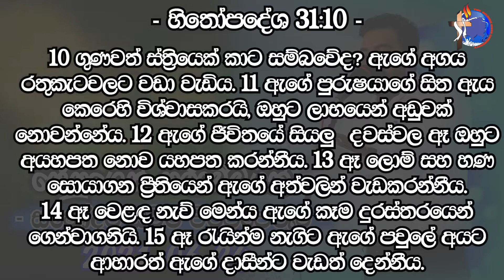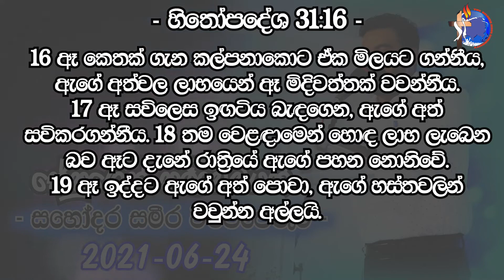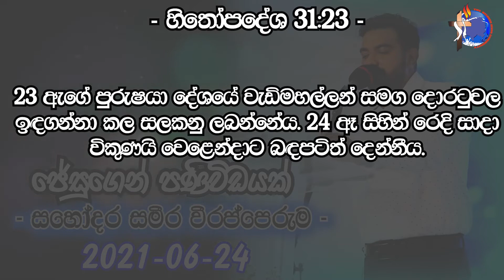ජේසුගෙන් පණිවිඩයක් 2021-06-24